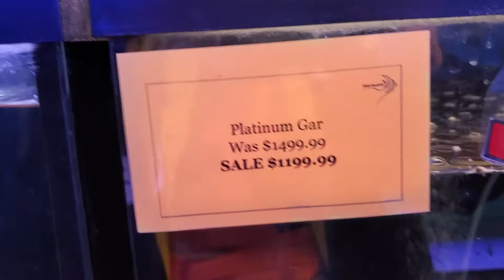Platinum Gar, looking good!! (2022)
Platinum Gar, looking good!!  At my local fish shop Gerbers Tropical fish!
Please send a letter to your Senators and have them veto Senate Bill    HR4521 the "Lacey Act Amendments."